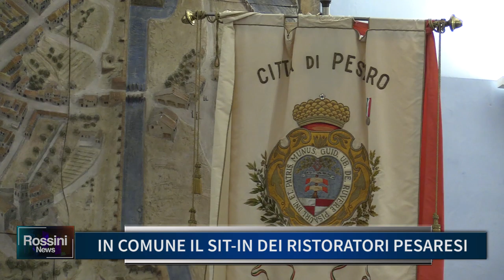IN COMUNE IL SIT IN DEI RISTORATORI PESARESI